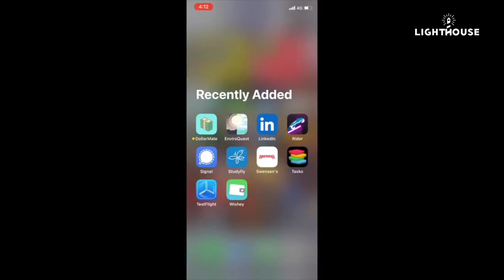Lighthouse chitchat with Prakhar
We chit-chat with Prakhar, the creator of the DollarMate app.
It is an expense-tracking application that is easy, fun to use, and intuitive to aid you in achieving financial literacy. It has features from adding receipts along with your expenses and filtering your expenses with advanced
searches and much more!

0:00 Intro
0:05 About your project
0:50 One thing that surprised you
01:28 What's next?
02:11 Most fun thing
02:37 Outro